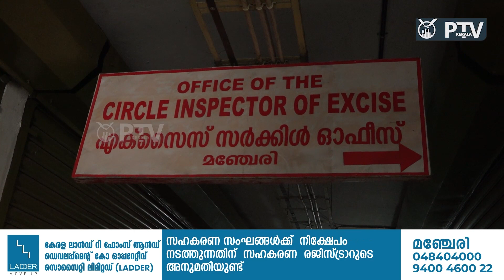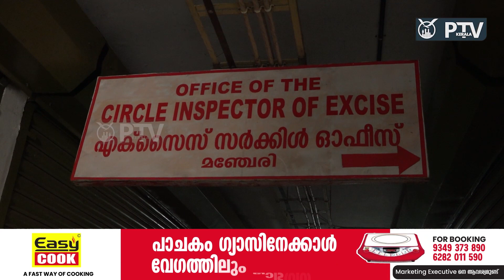മലപ്പുറം ജില്ലയിൽ രണ്ടിടങ്ങളിൽ നിന്നായി കഞ്ചാവുമായി മൂന്നുപേർ പിടിയിൽ